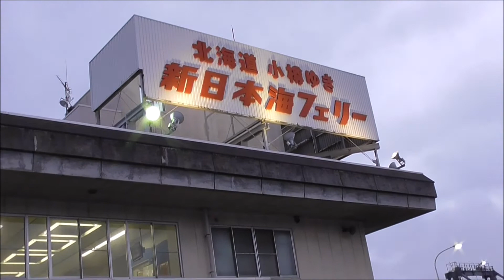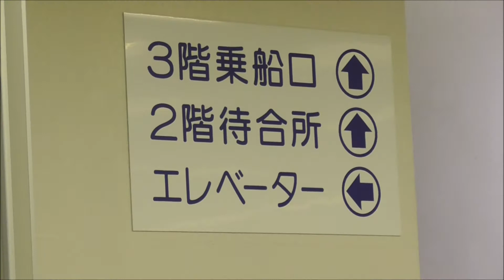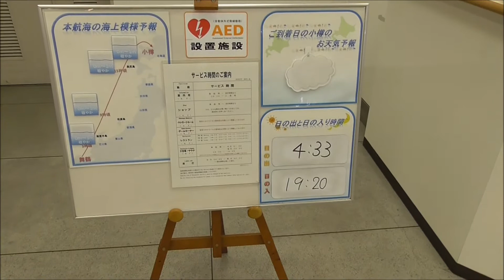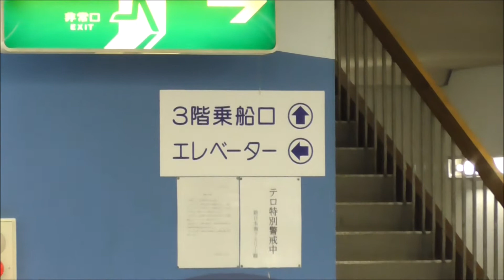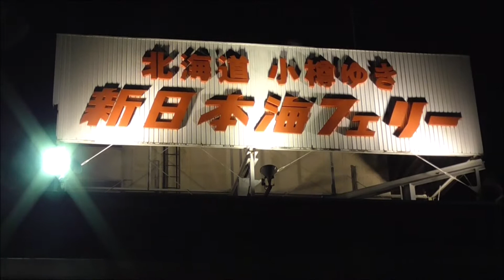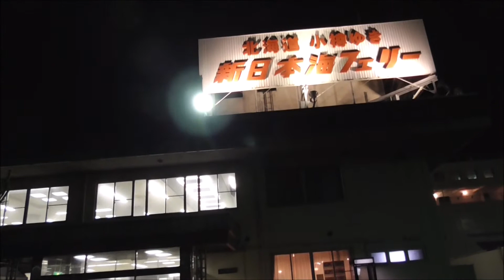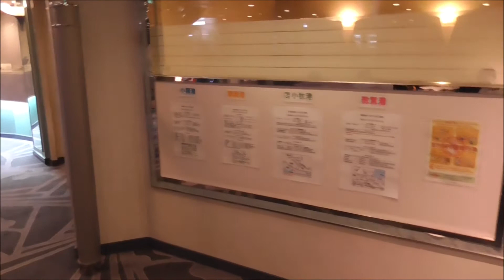車中泊 北海道一周の旅 ５０日間 大阪府豊中市～舞鶴フェリーターミナル 新日本海フェリー フェリー「はまなす」乗船 総集編 ー1日目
大阪府豊中市の空港前交差点から、舞鶴市の新日本海フェリー　舞鶴フェリーターミナルまでの走行と、フェリー「はまなす」への乗船です。
2020年6月13日（土）

2020年6月13日（土）から、8月3日（月）まで、車中泊で北海道を旅した記録です。
50日間　車中泊　北海道一周の旅　2020　ー1日目
総走行距離　9230ｋｍ